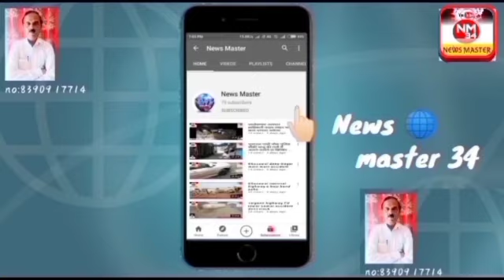Farid Aftab pinjaari naseem Salim Khatik ko Nagar palika Bhusawal ke madhyam se pm aavesh yojana ka.